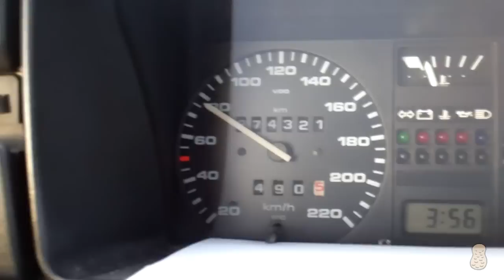Space Jam | Vlog #7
All about the space jam!! Classic shiet.

Kinda late with this one.. Happy Holidays!